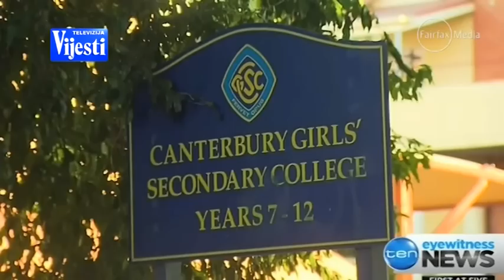MASA VUKOTIC 190315 - TV VIJESTI